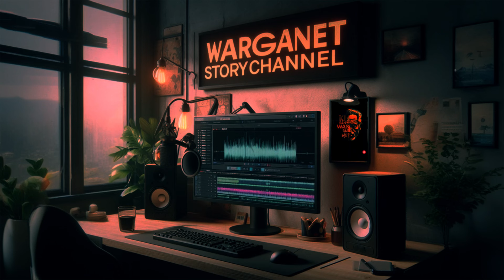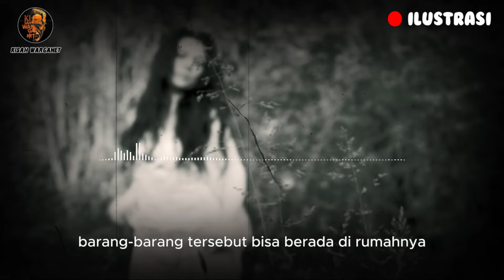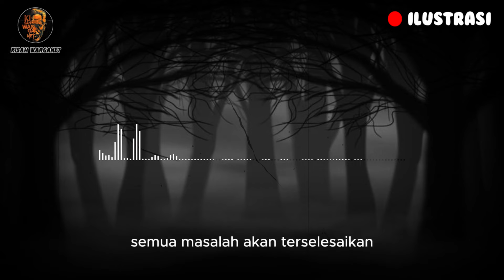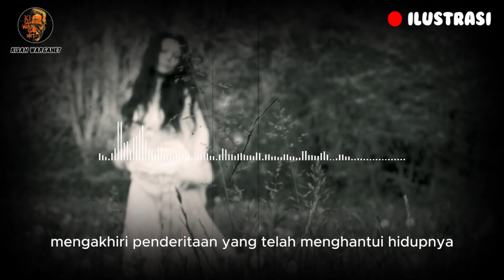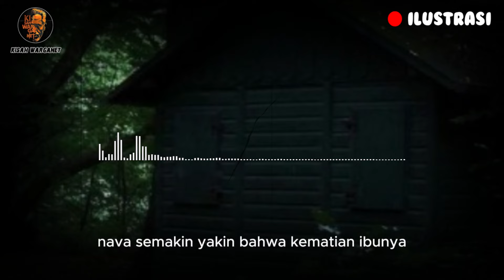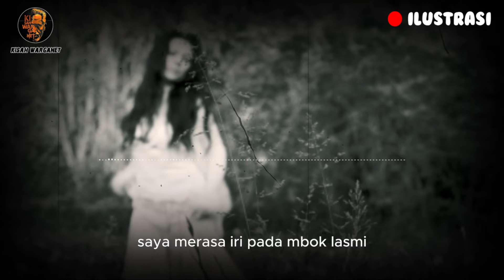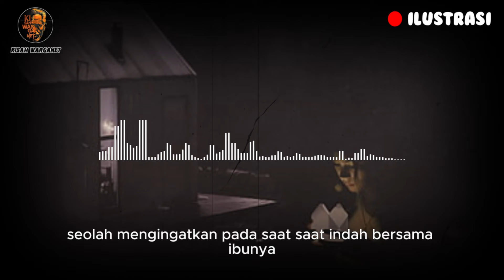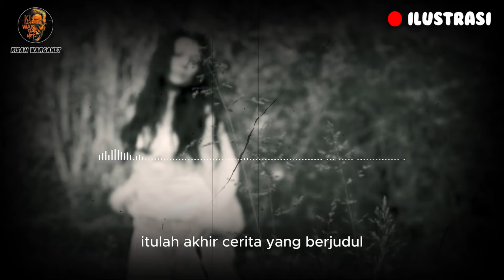SUMPAH POCONG BERUJUNG KEMATIAN TAMAT CERITA HOROR